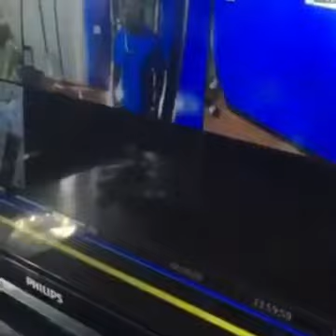Mediatakeout guy tries to rob weed shop own by crips gang and got caught